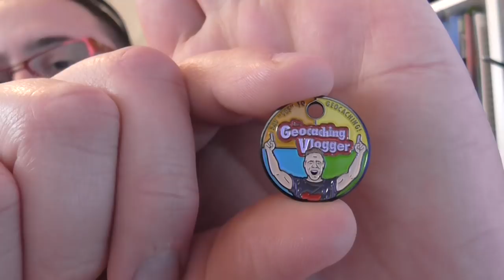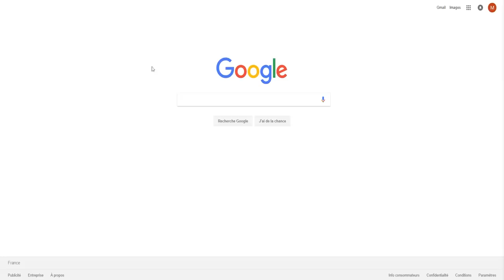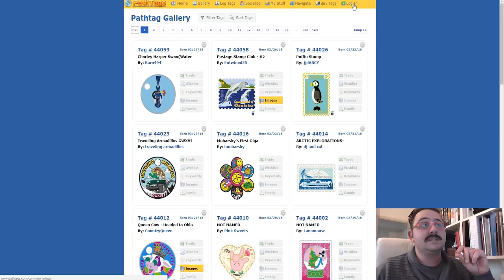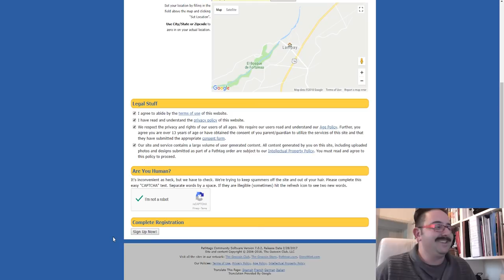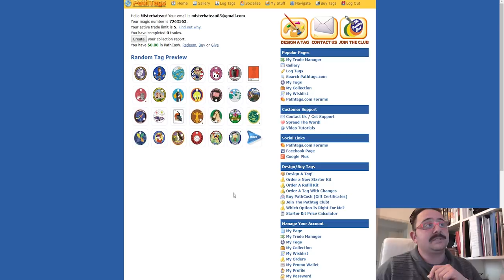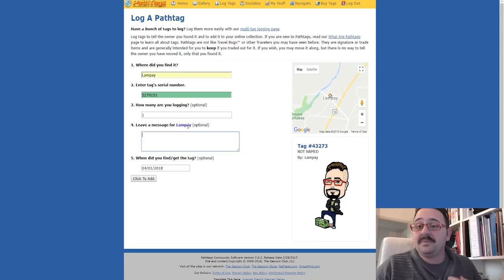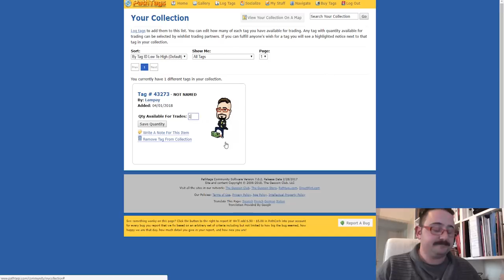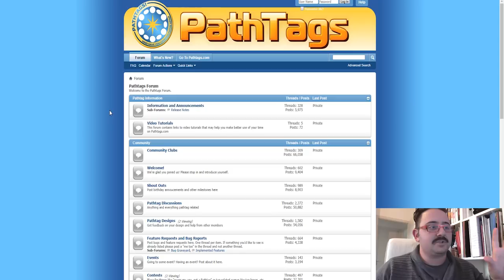Les tutos Geocaching 10 - A la découverte des Pathtags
Grâce à ces vidéos, vous serez rapidement en mesure de sortir et de commencer à Geocacher  avec de bonnes bases.

Bonne fabrication et Géo-amitié à tous !!!